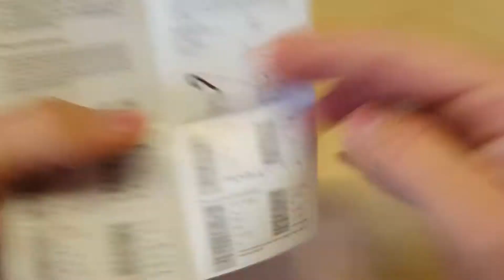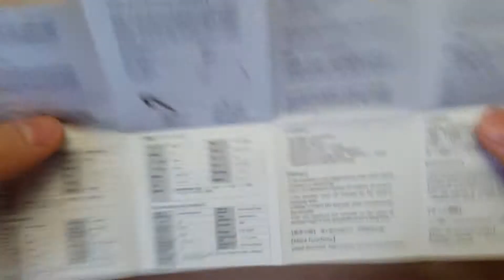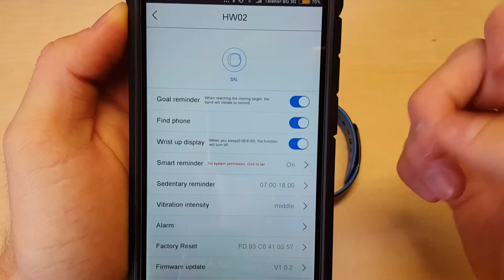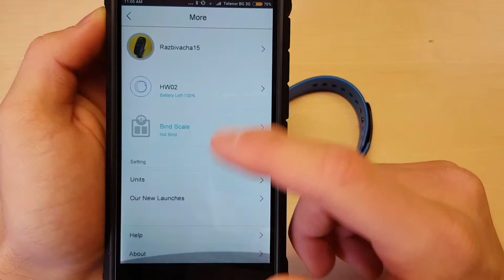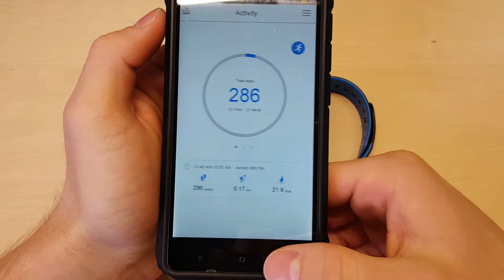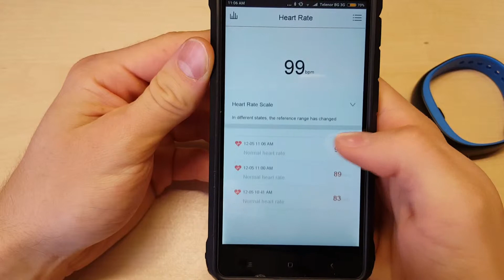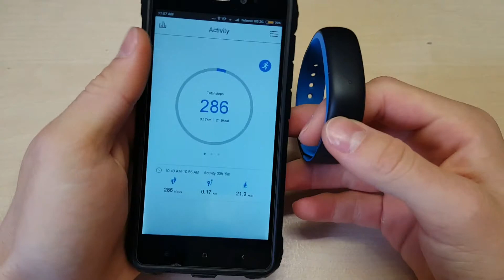LENOVO HW02 Smartband Review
Brand: Lenovo
Built-in chip type: NRF52832
Bluetooth Version: Bluetooth 4.0
RAM: 64K
ROM: 512K
Waterproof: Yes
IP rating: IP67
Bluetooth calling: Caller's name display,Phone call reminder
Messaging: Message reminder
Health tracker: Heart rate monitor,Pedometer,Sedentary reminder,Sleep monitor
Notification: Yes
Notification type: Facebook,Skype,Twitter,WhatsApp
Anti-lost: Yes
Groups of alarm: 5
Alert type: Vibration
Compatible OS: Android,IOS
Compatability: Android 4.4 or above and iOS 8.0 or above

CHRISTMAS IS COMING!! SAVE UP TO 70%